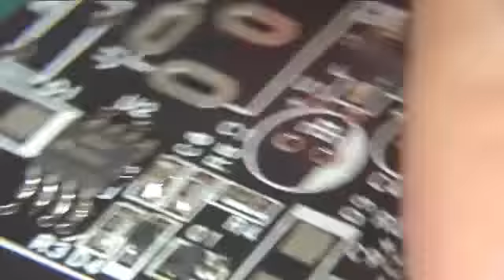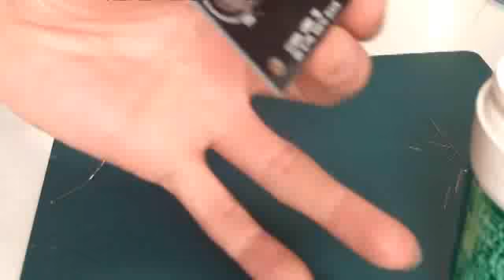IN-16ニキシー管時計キット制作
RUUの不定期日記Neo【IN-16ニキシー管】
チップ部品などの はんだ付け参考動画